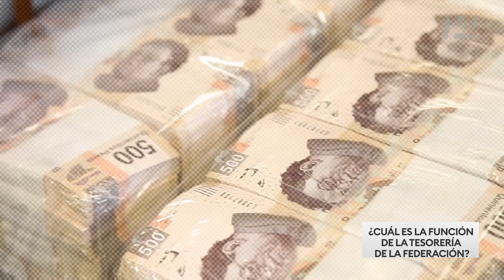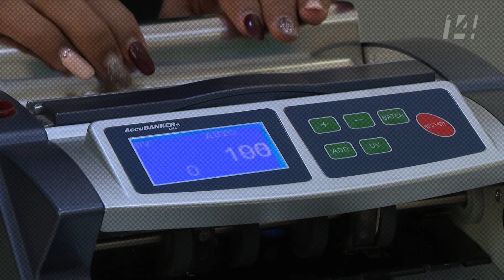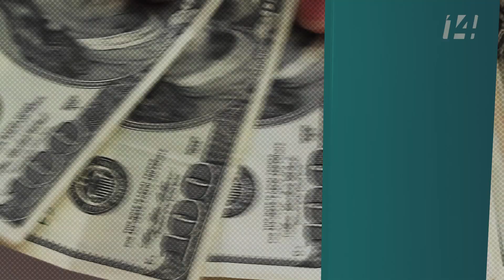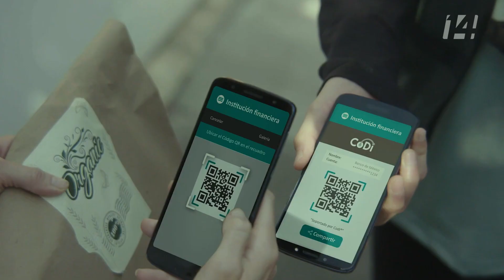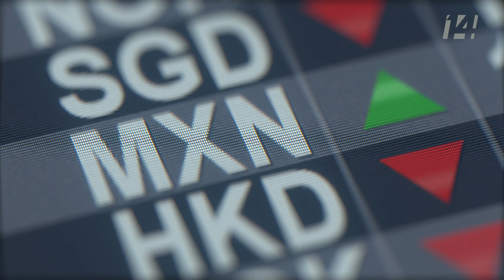Versiones Públicas | Cuidar el dinero del pueblo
Una entrevista de Jenaro Villamil a Elvira Concheiro, Tesorera de la Federación.

La Tesorería de la Federación es una de las instituciones fundamentales en el sistema de finanzas del país, pues se encarga de vigilar y cuidar los recursos públicos ¿Cómo funciona? ¿Cuáles son sus principales retos?